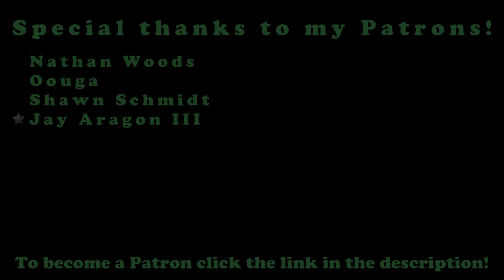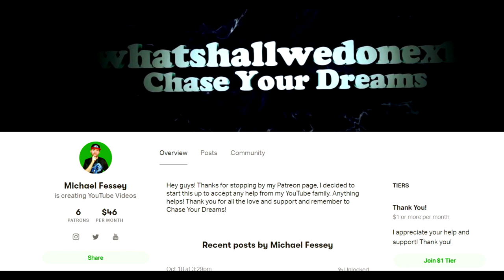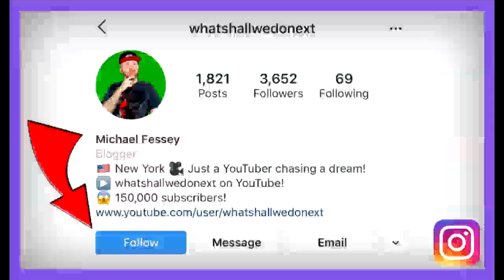The Beginning.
Comment Code: "2020 FTL"